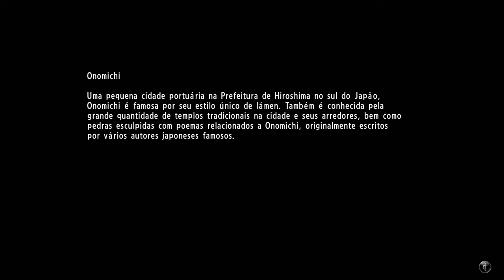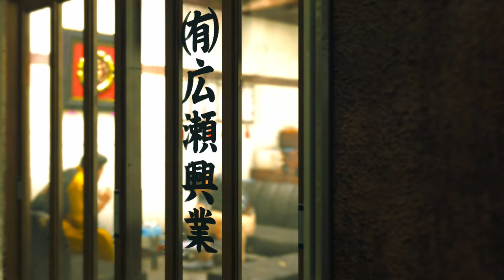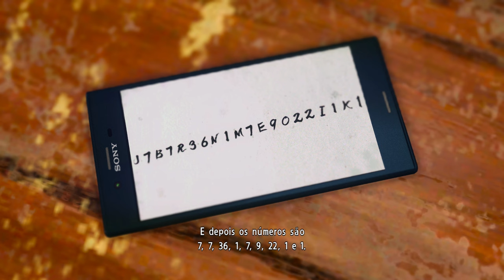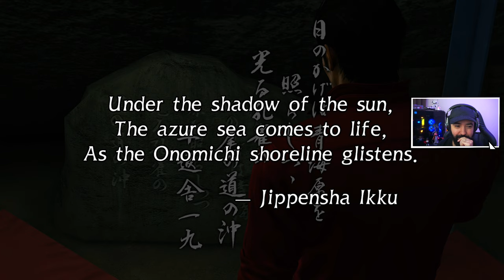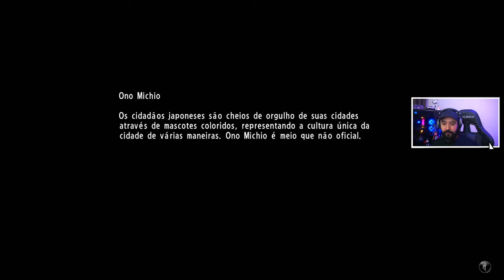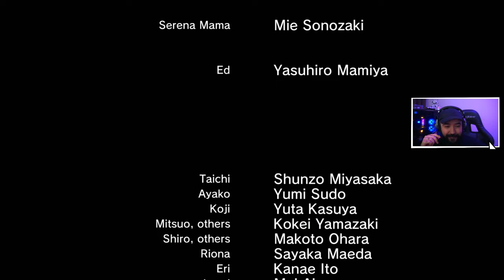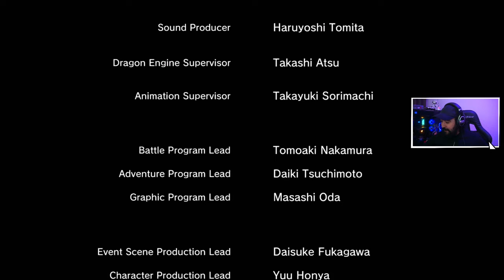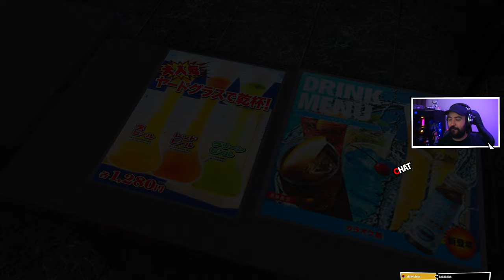YAKUZA 6 - #4 - O SEGREDO FINAL - Legendado PT-BR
“Yakuza 6: The Song of Life” é um jogo de ação e aventura em mundo aberto desenvolvido e publicado pela SEGA para o PlayStation 4. Foi lançado originalmente em 2016 no Japão, posteriormente localizado em 2018, e em 25 de março de 2021 foi lançado no PC e Xbox One.

O jogo é o sétimo título principal da série Yakuza de jogos de ação e aventura. Como os três primeiros jogos da franquia, Yakuza 6 apresenta apenas um personagem jogável: Kazuma Kiryu, um personagem recorrente da série. Yakuza 6 foi o último jogo a apresentar Kiryu como o protagonista principal.

A história de Yakuza 6 começa imediatamente após os eventos de Yakuza 5, com os eventos da história principal começando em dezembro de 2016. O jogo apresenta um mundo aberto ambientado no universo estabelecido pela série Yakuza. Ele se concentra no distrito da luz vermelha de Kamurocho, Tóquio, uma versão fictícia de Kabukicho, Tóquio. O outro local onde o jogo ocorre principalmente é Jingaicho, Onomichi, uma representação fictícia de um distrito de Onomichi, Hiroshima.